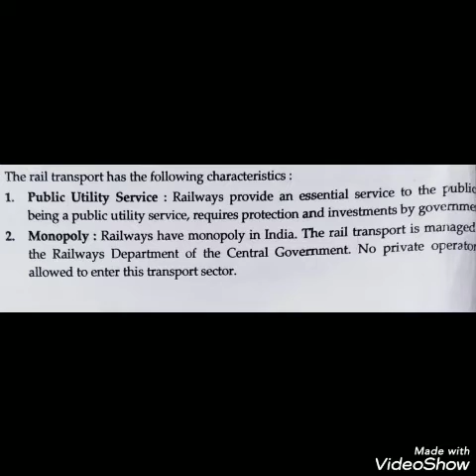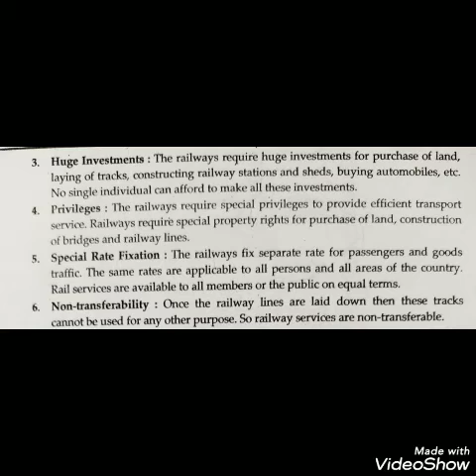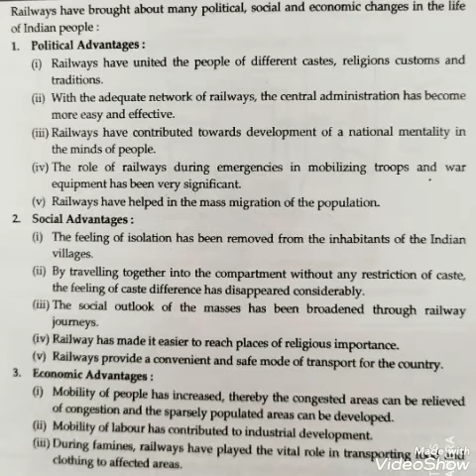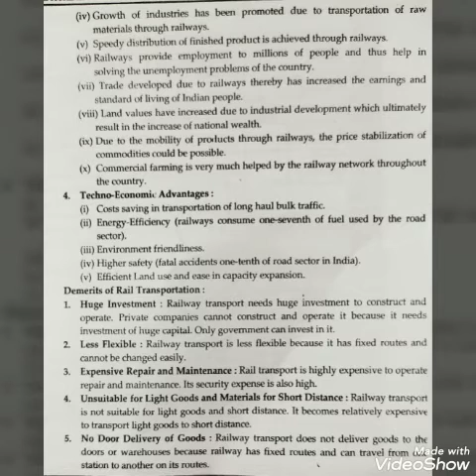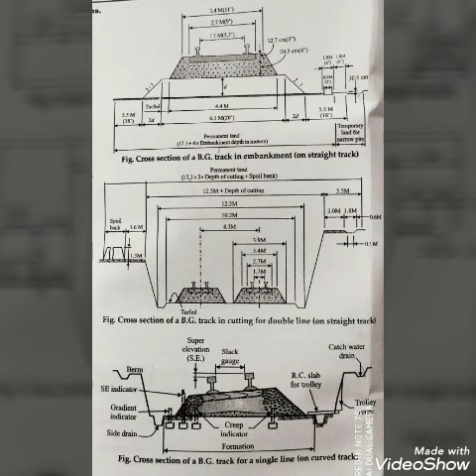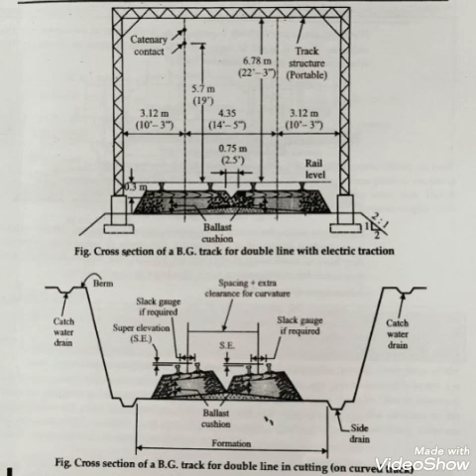Lecture 2 | TRANSPORTATION ENGG.-II | BY:- MISS APURVA BAJPAI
BE 5TH SEM CIVIL ENGINEERING